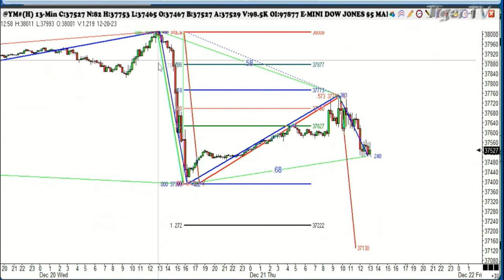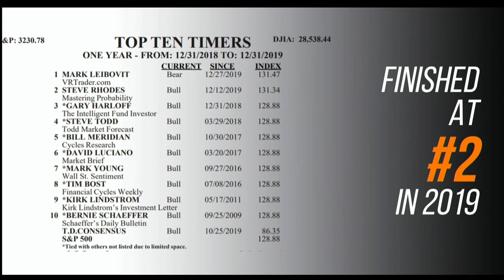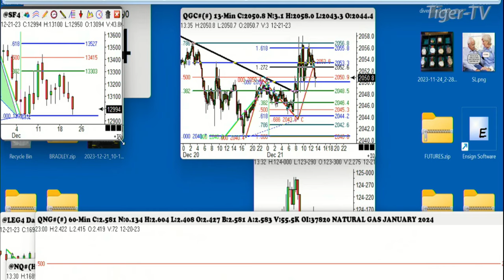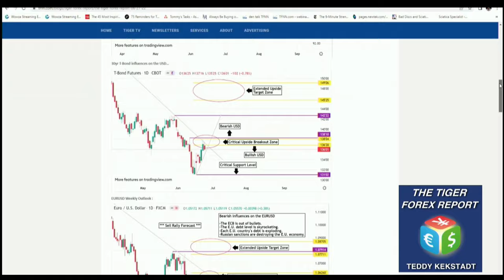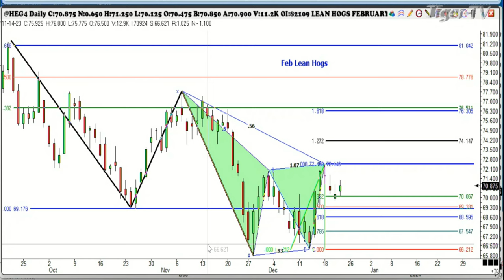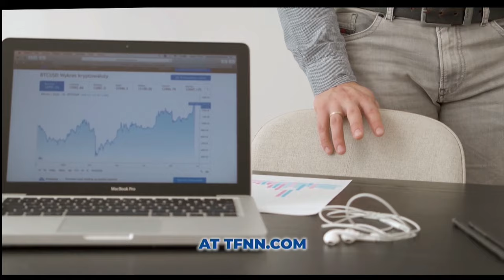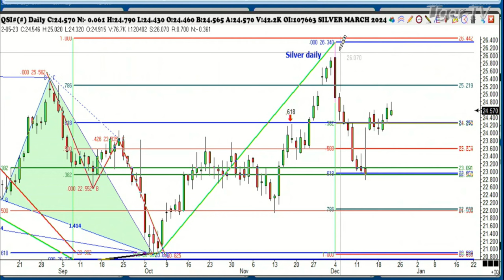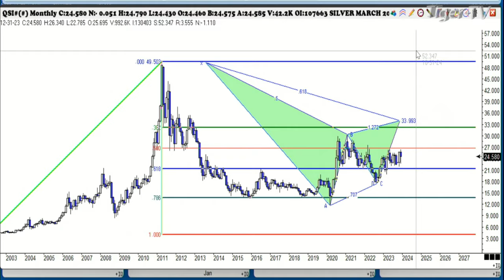December 21st, Trade What You See with Larry Pesavento on TFNN - 2023